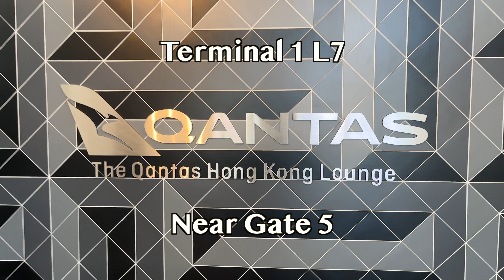LOUNGE REVIEW - The Qantas Hong Kong Lounge | Best Lounge In Hong Kong!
📍 Hong Kong International Airport (HKG) Terminal 1 Level 7, Near Gate 5
ℹ️ How To Get In:
 · Qantas First and Business customers and their guest.
 · Qantas Frequent Flyer members - Chairman’s Lounge, Platinum One, Platinum, Gold Frequent Flyer members and their guests.
 · Qantas Club members and their guests.
 · oneworld® (Emerald and Sapphire) member's and their guests.
 · Emirates - Platinum and Gold Skywards members and their guests. Plus International Business customers.
All content on this channel are exclusively owned by Aviation Dynasty and can not be used or reproduced without permission.